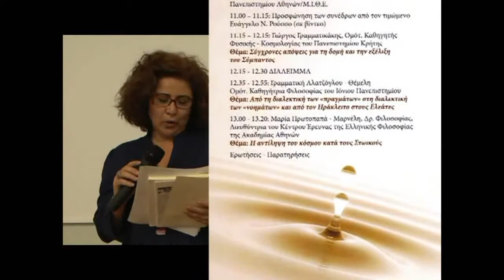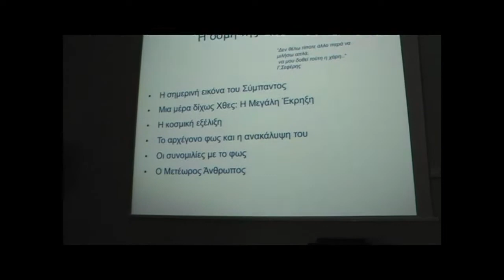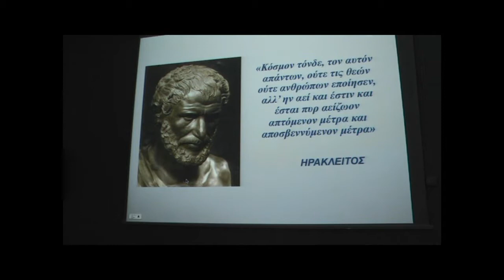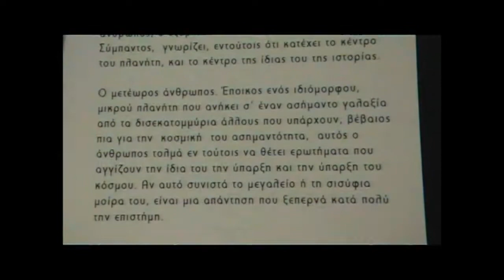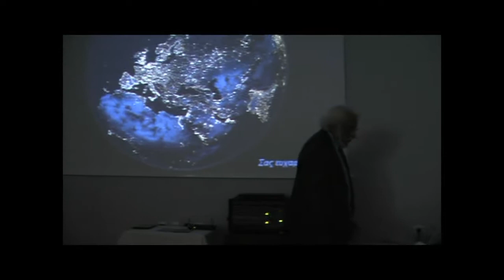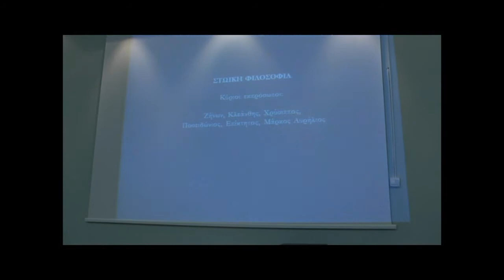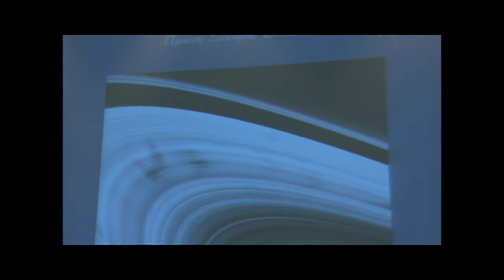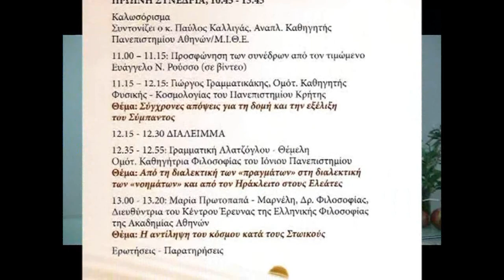Σύρος 29-10-2011 Α' Συνάντηση Φιλοσοφίας αφιερωμένη στον Ευάγγελο Ρούσσο. ΠΡΩΤΟ ΜΕΡΟΣ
Αίθουσα εκδηλώσεων του Ησυχαστηρίου ''ΠΑΝΑΓΙΑ ΤΗΣ ΕΛΠΙΔΑΣ'' της Ι.Μ. των Αδελφών του Ελέους.